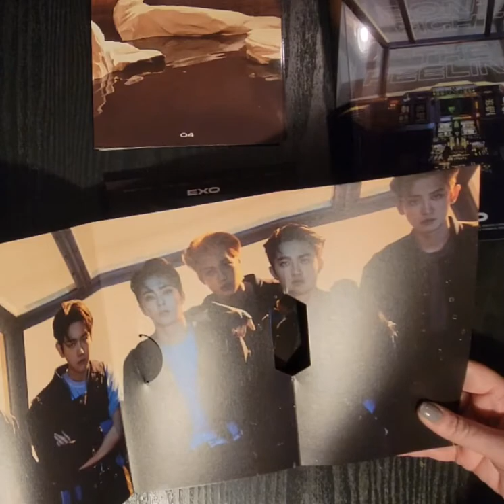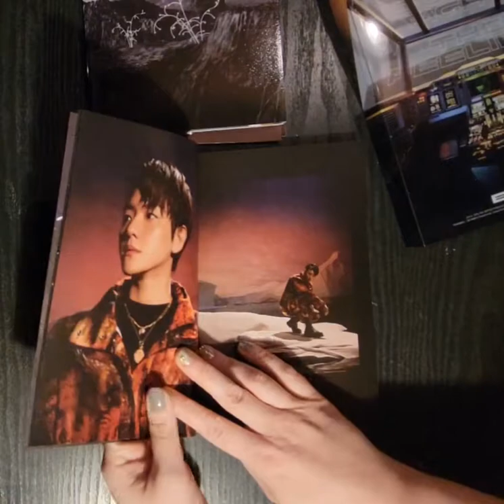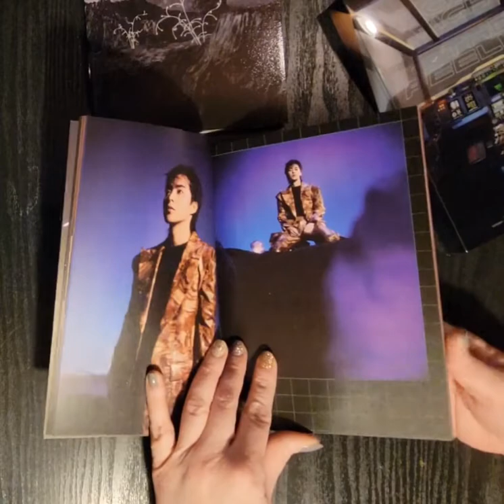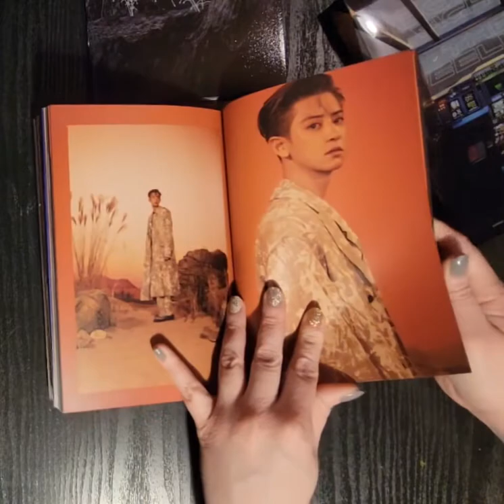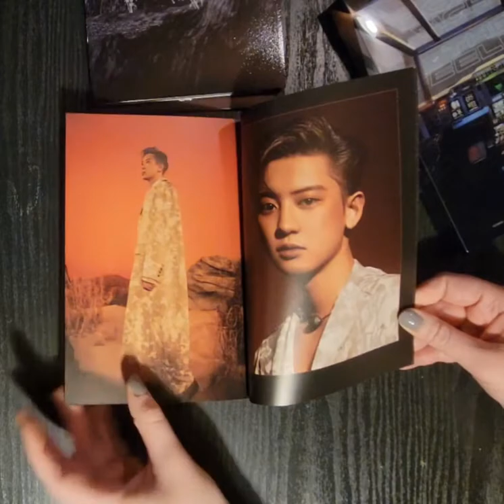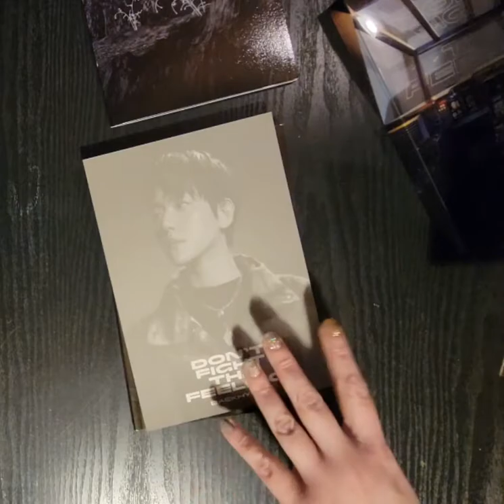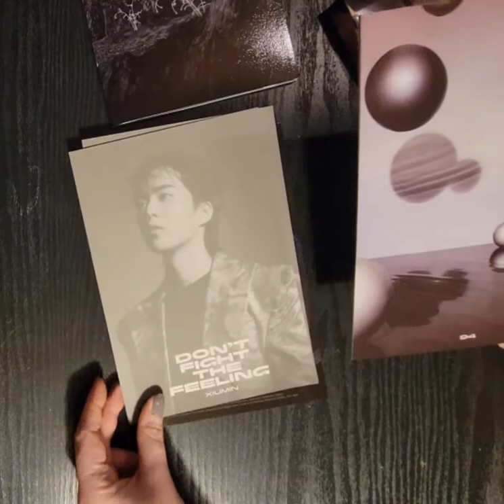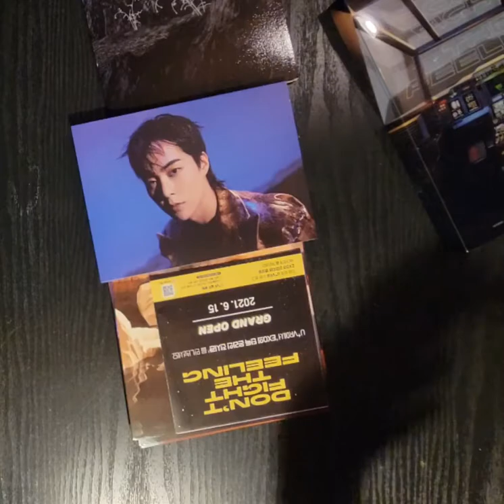Unboxing Don't Fight The Feeling by EXO (photobook Ver.1)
Unboxing Don't Fight The Feeling by EXO, this is the photobook version 1.